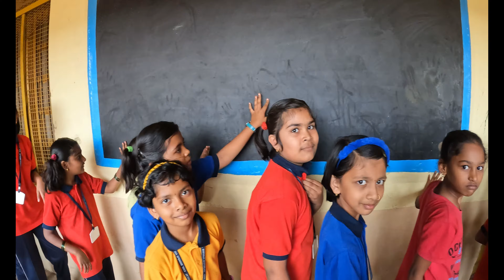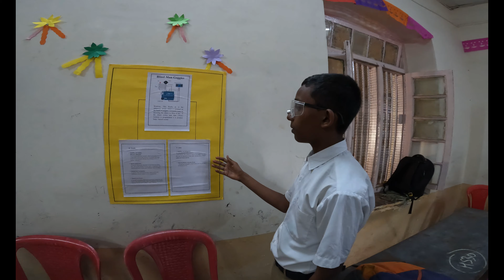Gadhinglaj science exhibition | गडहिंग्लज तालुका विज्ञान प्रदर्शन | Ghatibheti